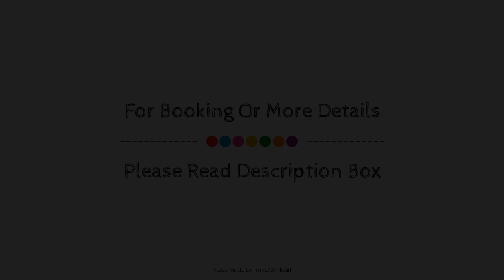Anayet Cove: a 60 metros del Reloj, luminoso, Sallent de Gállego, Spain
Searching For
1. Anayet Cove: a 60 metros del Reloj - luminoso - Sallent de Gállego
2. Anayet Cove: a 60 metros del Reloj - luminoso - Sallent de Gállego Virtual Tour
3. Anayet Cove: a 60 metros del Reloj - luminoso - Sallent de Gállego Rooms
4. Anayet Cove: a 60 metros del Reloj - luminoso - Sallent de Gállego Amenities
5. Anayet Cove: a 60 metros del Reloj - luminoso - Sallent de Gállego Videos
6. Anayet Cove: a 60 metros del Reloj - luminoso - Sallent de Gállego Offers
7. Anayet Cove: a 60 metros del Reloj - luminoso - Sallent de Gállego Deals
Audio Credit:
Track Title: Subway Dreams
Artist: Dan Henig